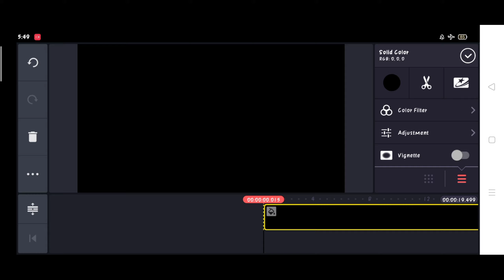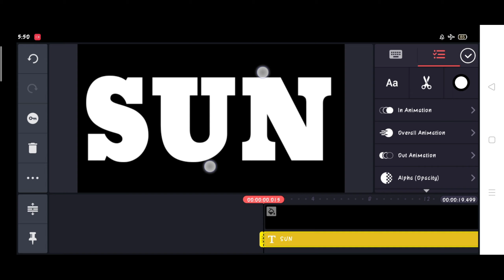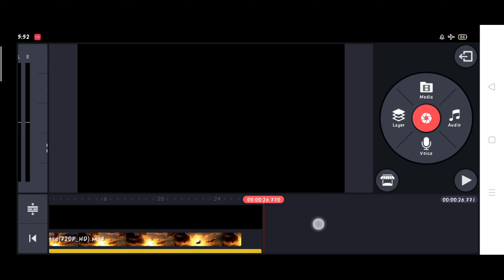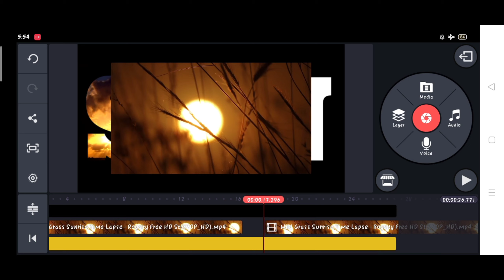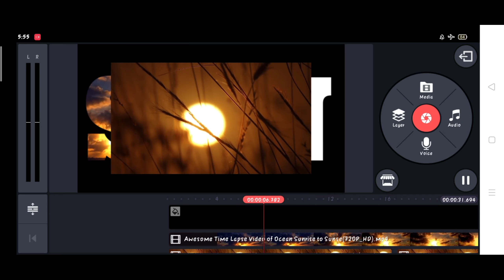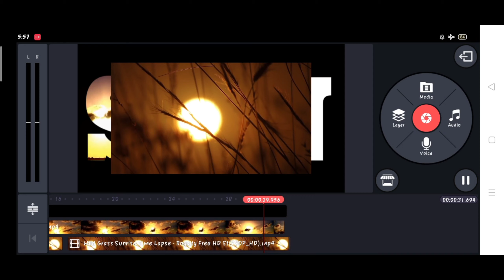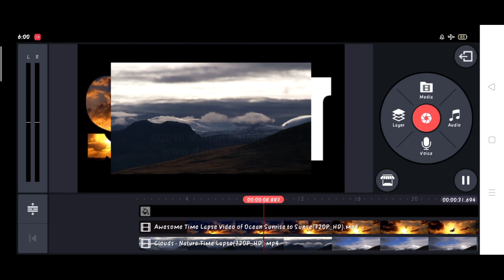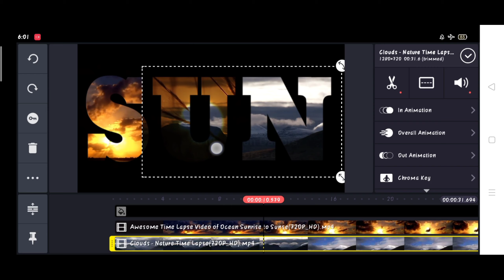How to edit Cinematic Scene-Basic Video editing using Android phone in Kinemaster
Hi guys this is my second time teaching Tutorial about Text  to portrait the Cinematic Scene of nature (Time lapse)

I hope you like it learn from it

HELP ME IN GROWING MY CHANNEL ❤️💗 KEEP  SAFE EVERYONE AND HAVE A GOOD VIBES

Link of music:

Music for blogs

Links:
Video and clips